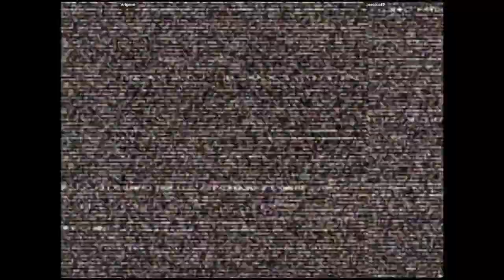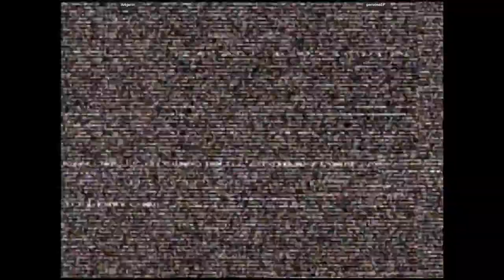CVS2 - Artgerm VS personaEP | 🇺🇸🇺🇸 Fightcade2